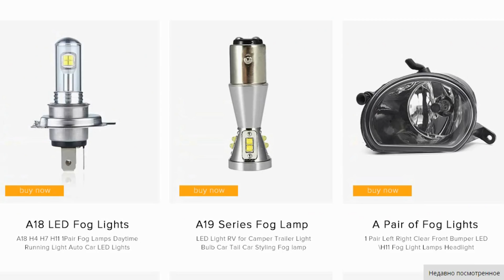ТОП 6 ТАЧЕК СССР КОТОРЫЕ РИСКУЮТ ВЫЙТИ НА ДОРОГИ 2018